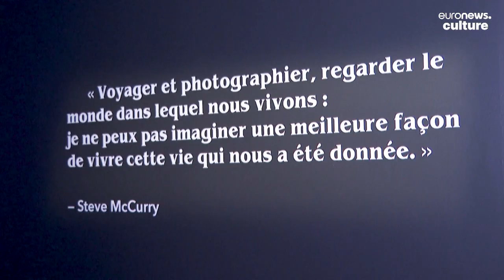Green-eyed 'Afghan Girl' star of Steve McCurry photography exhibition in Paris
Inside a new retrospective exhibition of Steve McCurry's most beautiful photographs as it opens at the Musée Maillol in Paris.